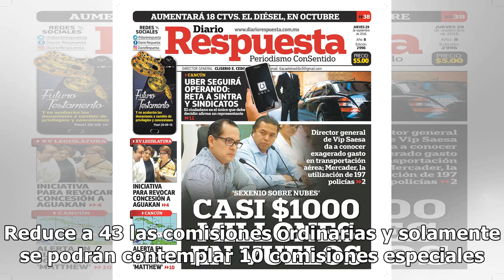Morena quiere adelantar toma de protesta al 1 de octubre - El Diario de Yucatán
CIUDAD DE MÉXICO (El Universal)- El presidente de la Mesa Directiva de la Cámara de Diputados, Porfirio Muñoz Ledo (Morena), presentó una iniciativa para que el Congreso de la Unión tenga un nuevo marco normativo y plantea, entre otras cosas, que de nuevo, el Presidente de la República acuda al Cong...